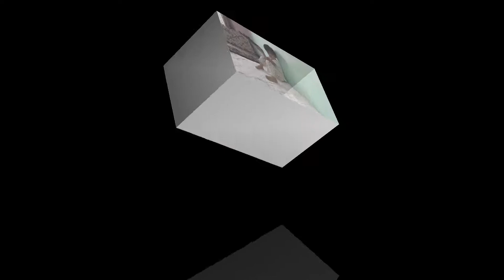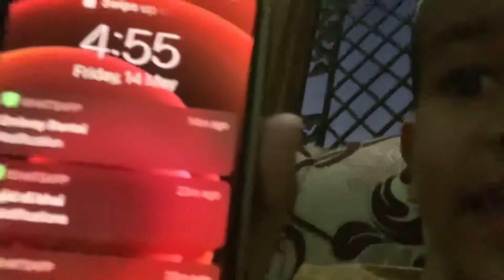Eid 2021 part 1 khoob masti Ammar Vlog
Eid 2021 part 1 khoob masti Ammar Vlog Ammar & Afifa ki khoob masti is video me Ammar aur Afifa khoob masti karte hain aur saath me khelte hain